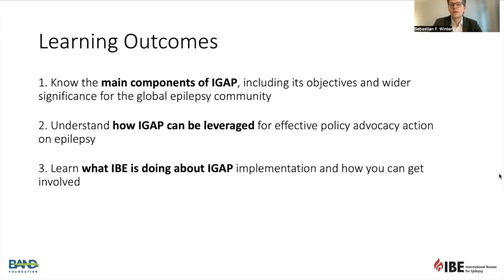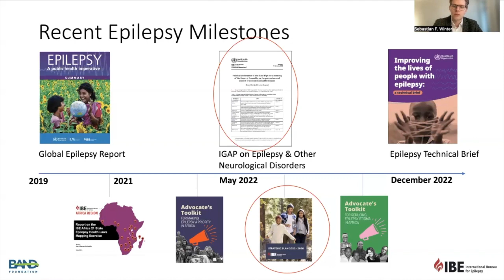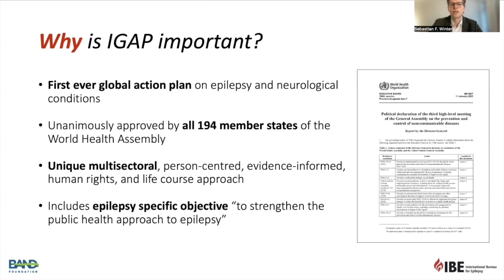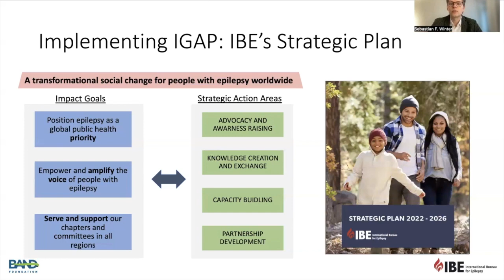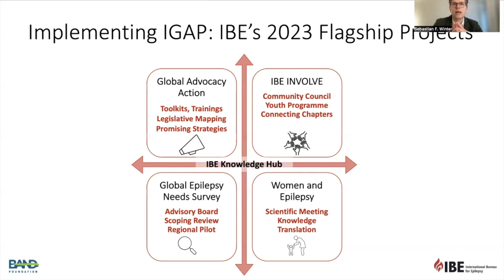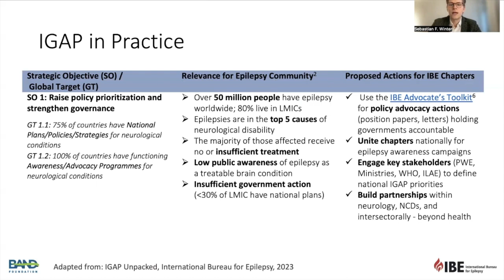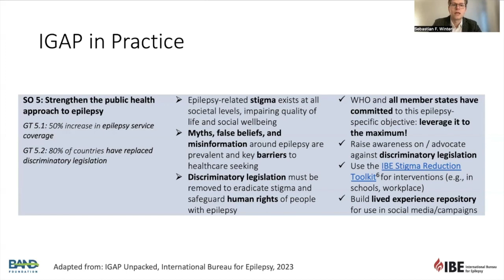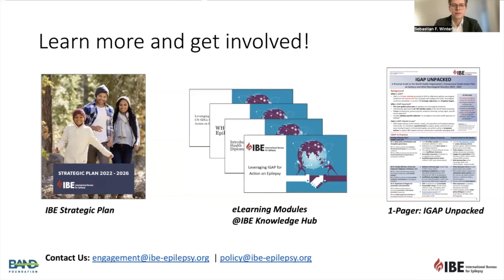Module 4: Health Diplomacy and Negotiation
Leveraging WHO’s IGAP for Action on Epilepsy